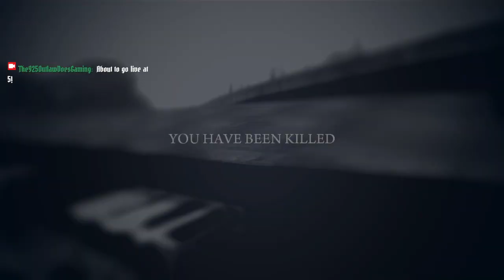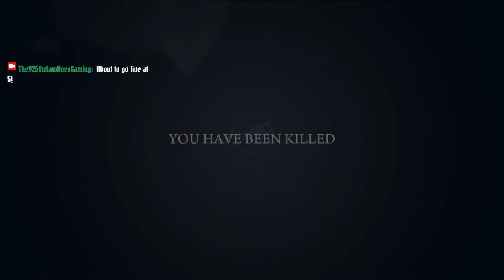FINALE!!! "Let's Play! Classic: MAFIA II: Joe's Adventures" Gaming Walkthrough (MAFIA II)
Hey, Fellow Outlaws... This is a special, "LET"S PLAY! Classic" of "MAFIA II: Classic Edition" featuring the "JOE'S ADVENTURES" DLC. That's right! I get to relive the events of "Mafia II" from the perspective of Joe Barbaro, Vito's best friend and right-hand man, investigate who really snitched on Vito to the feds and why. There's even side missions thrown in  with scenes that intersect with the main storyline of "Mafia II".